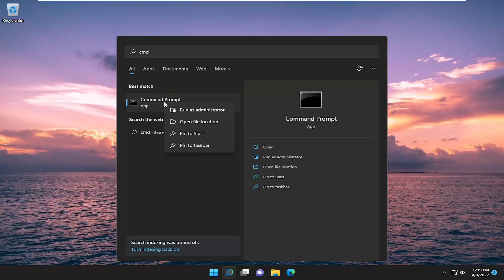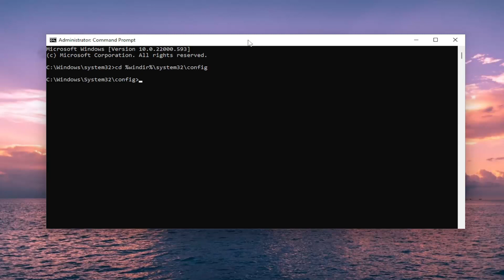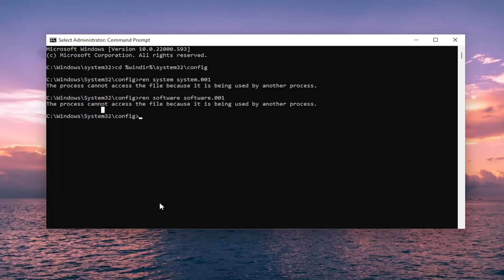There Was A Problem Resetting Your PC Error On Windows 11 FIX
Commands Used:
cd %windir%\system32\config
ren system system.001
ren software software.001

One of the most common causes for the reset error is corrupted system files. If key files in your Windows 11 system are damaged or deleted, they can prevent the operation from resetting your PC. Running the System File Checker (SFC scan) will allow you to repair these files and attempt to reset them again.

Issues addressed in this tutorial:
there was a problem resetting your pc error on windows 11
there was a problem when resetting your pc error no changes have been made
how to fix there was a problem resetting your pc error
how to fix there was a problem resetting your pc error on windows 11
fix windows 11 there was a problem when resetting your pc error no changes have been made

Windows 11 offers users the possibility to reset their systems and bring the OS to its default state.

By doing so, you can eliminate various bugs that may prevent their computers from working properly.

However, there are instances when resetting your Windows 11 computer turns into an impossible task due to the error message: There Was A Problem Resetting Your PC. No Changes Were Made.